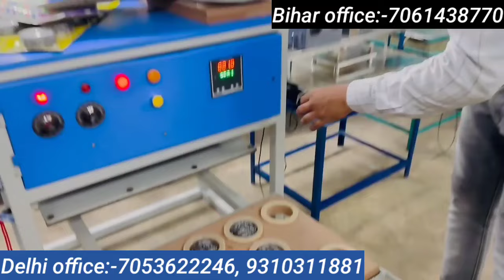Scrubber Packing Business Ideas 2024 |Blister Packing Machine|Loose Toothbrush Raw material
27/3 Phool Bagh Ashok Park Main Delhi - 110035...